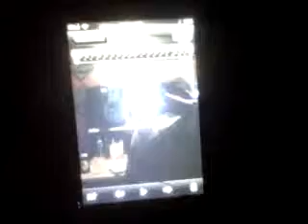New Ngd If u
Hot skull meh seh